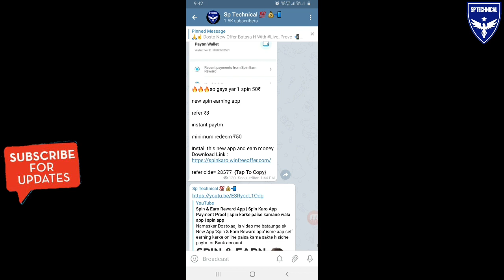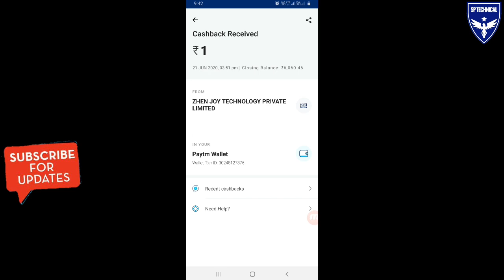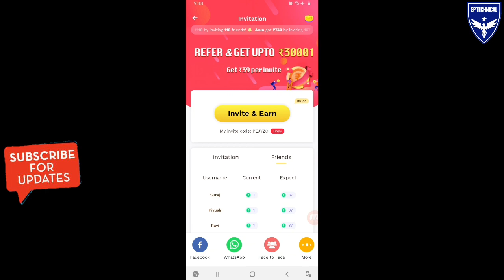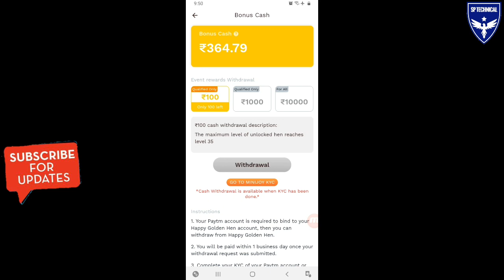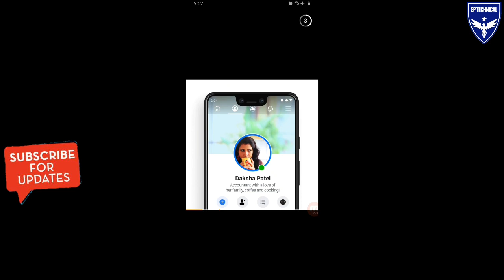online paisa kamane wala app 2020 | Happy Golden Hen app se paise kaise kamaye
Namaskar Dosro,aaj is video me bataunga ek New App 'Happy Golden Hen app' isme aap videos share karke online paisa kama sakte h sidhe paytm or Bank account me.Check Giveaway winner Also.

online Earning app February
happy golden hen app payment proof
happy golden hen

Please ⤵⤵